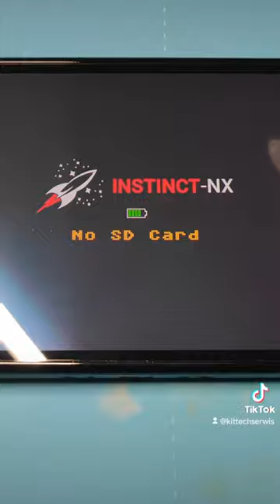Switch OLED HWFLY V6 Modchip install